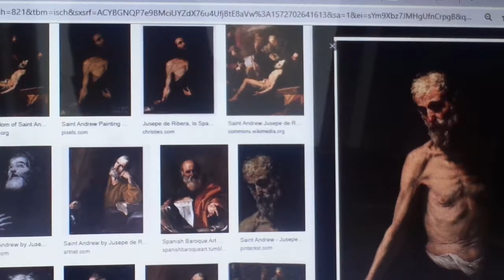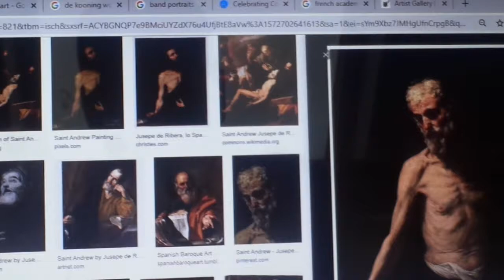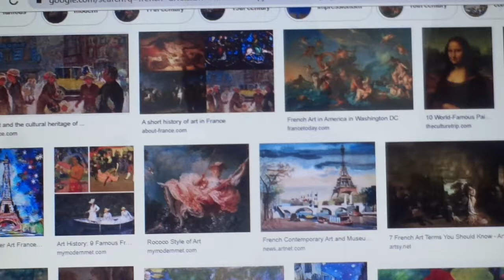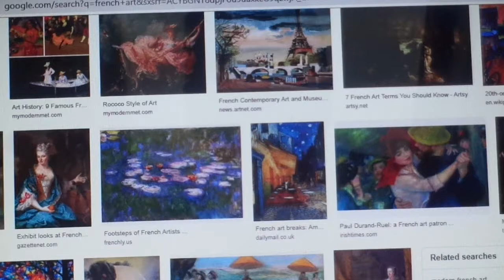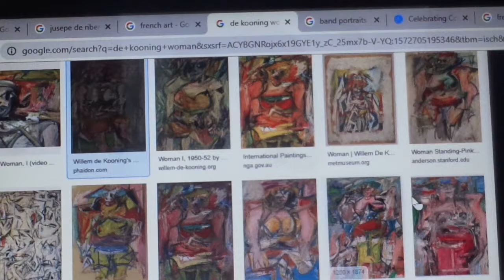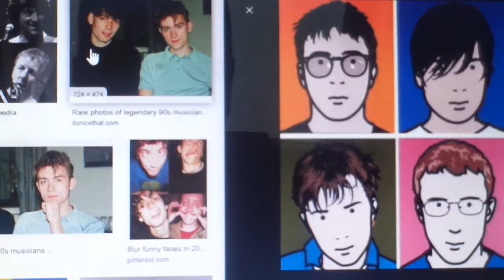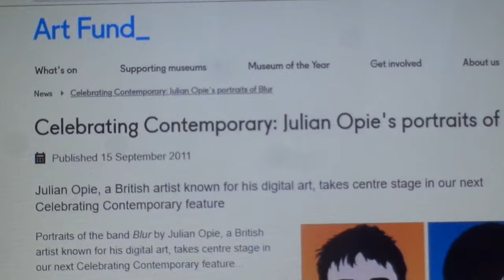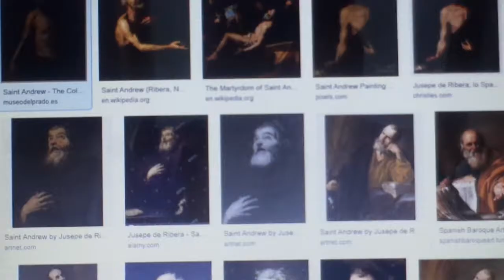Reply to Paul Talk, thoughts on art.. Painting has to be more than a painting part 2